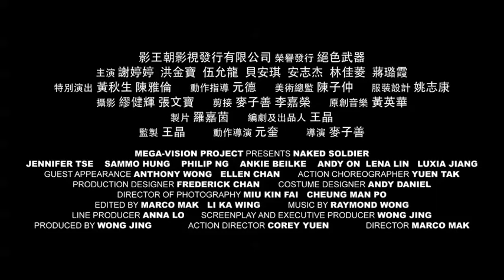Naked Soldier (trailer) 绝色武器 (预告片), In Cinemas 12 July, Malaysia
Director: Marco Mak 麦子善
Action Director: Corey Yuen 元奎
Cast: Jenn Tse 谢婷婷, Sammo Hung 洪金宝, Andy On 安志杰, Philip Ng 伍允龙, Ankie Belkie 贝安琪